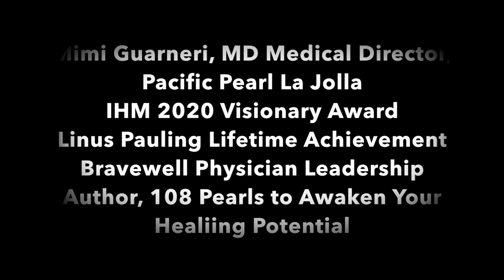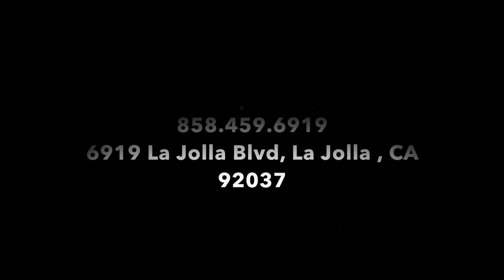The World after Covid-19: Our One Chance to Heal Ourselves, Our Communities, and Our Planet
Mimi Guarneri, MD, FACC, ABOIM discusses how the Covid-19 crisis is a wakeup call to all. This virus has made plain how the health of people is greatly determined and affected by the health of the planet.

Dr. Guarneri covers:

- why the tropical diseases she thought she'd never see in her office are a direct consequence of climate change
- why societal issues like poor diet, systemic racism, and social isolation underlie and complicate the most prevalent, dangerous diseases
- how the food we eat and the agricultural industry are making us sick
the studies that prove food is medicine, acupuncture is medicine, healing touch is medicine, positive relationships are medicine and good sleep is medicine
- 3 amazing health and economic models that will help us change our consciousness to health creation rather than the current disease treatment and big-pharma-, big-insurance-driven model
- the once-in-a-lifetime opportunity Covid-19 is providing us to go forward with a compassionate healthcare and lifestyle model that emphasizes healthcare equality, social justice and environmental rejuvenation.

Please watch the video, and share it with friends via your email or your social channels. After you share, start being the change you want to see by advocating in your community. See our most recent blog posts about the charities we recommend